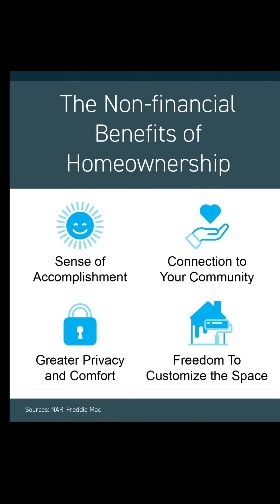The non- financial benefits to owning a home.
The non-financial benefits of owning a home.  🙂

Bothell, Seattle, Everett, Lynnwood, Mill Creek & Edmonds, WA